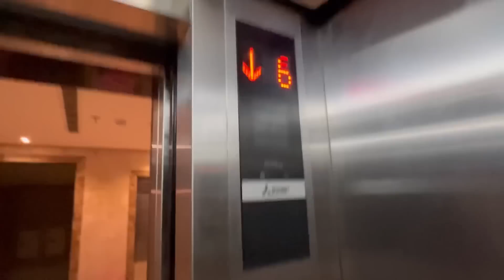Shuttle service 5⭐️ hotel